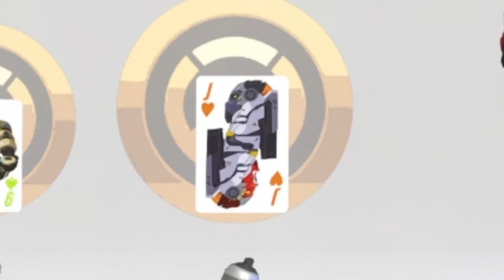Overwatch Anniversary loot box opening!!!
Like if u cry every time.